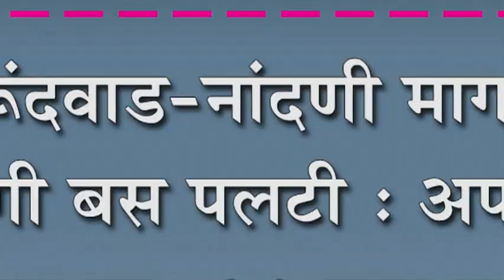कुरूंदवाड-नांदणी मार्गावर खासगी बस पलटी : अपघातात १ ठार तर ३० जण जखमी